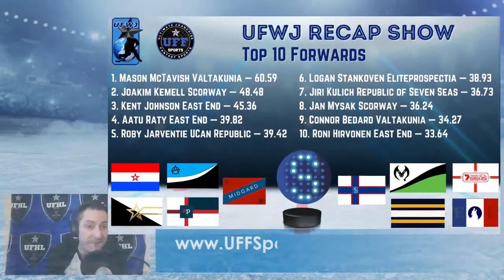UFWJ Recap Show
It was a wild and crazy ride to UFWJ and WJC gold and it came down to the golden goal to settle both. Larry Fisher and Dean Millard break it all down and recap what was a one of a kind and terrific tournament.